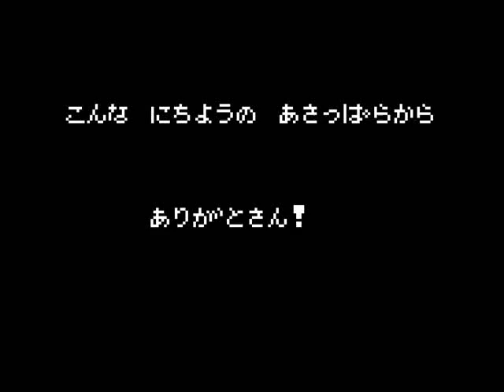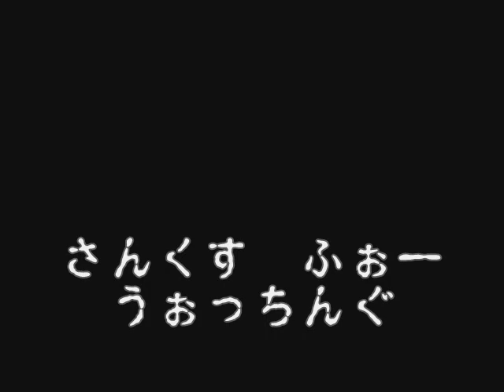ザ・ストロング・関節鳴らし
いまいち納得出来ん。